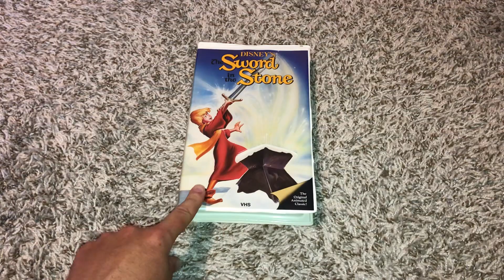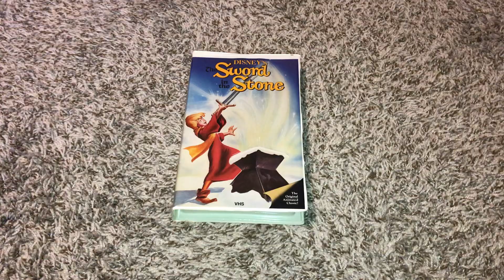The Sword In The Stone 1987 VHS Overview (Version #2)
This was taken from the 1988 Sticker Label Copy with Low Pitched Black Screen Of Death at the end